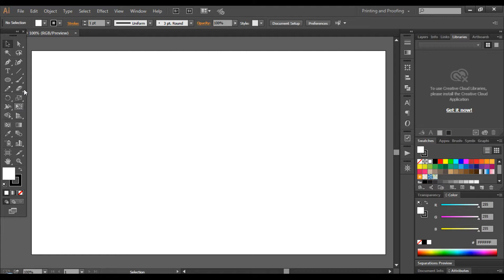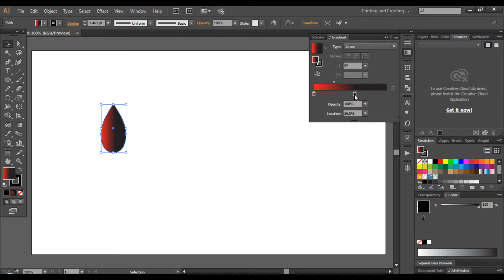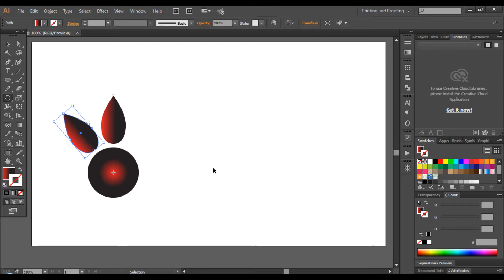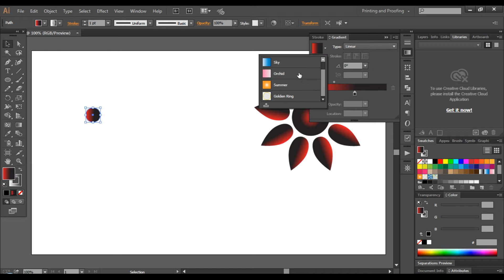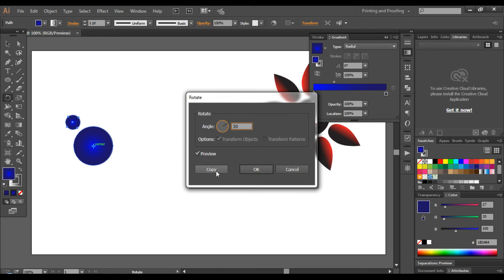How to duplicate objects around a circle || illustrator copia circular espanol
Duplicate Objects Around a Circle in Adobe Illustrator.
Logo design Tutorial in Adobe Illustrator cc 2017.
How to design a simple logo?
 Beginner tutorial in Adobe illustrator.
How to create a professional LOGO.
Illustrator LOGO design tutorial for beginners.
Sport LOGO.
Best way to design a LOGO.
Latest logo design in illustrator cc.
Photoshop LOGO design tutorial.
Online LOGO design website.
How to create a logo ?
How to design logo online.
Photo editor tutorial.
YouTube logo design.
Logo design with graphic island.
How to design a complex logo.
How to design a logo in Corel draw.
How to design a beautiful logo by using illustrator and Photoshop. Simple and easy concept to design any logo. Create your own logo by using Adobe software.
Sport LOGO.
Photo editor tutorial.
YouTube logo design.
adobe photoshop (software), interlock, interweave, interwoven, snap, stroke, color overlay, emboss, bevel, fx, group folder, smart
gradient, color, applying, shading, coloring
vector conversion, illustrator cc tutorial 2017, illustratortut, turn any image into a vector, illustrate, illustration, adobe, best

font design tutorial, adobe illustrator (software), letter design, how to design a font, custom font design